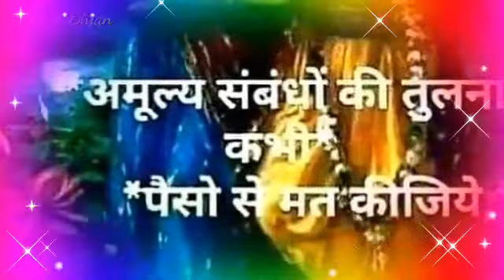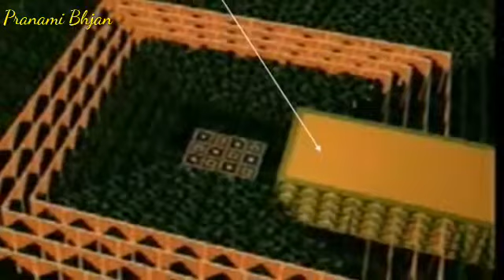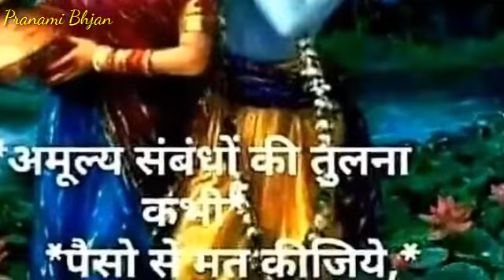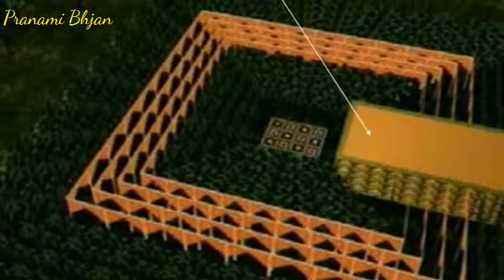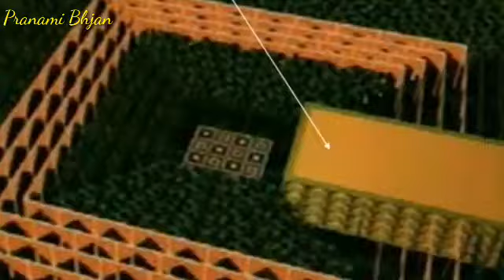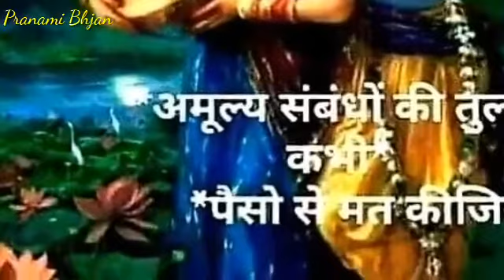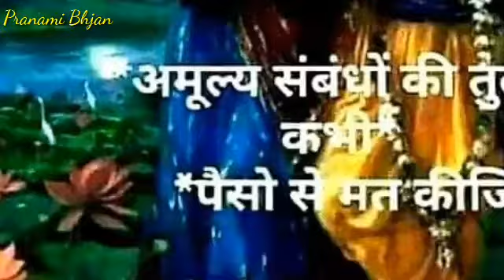प्रणामी चर्चा परम धाम,ऐ पोजी मुरादे अपनी मुरादे(सच्चिदानंद)(पारब्रम वाणी,प्रणामी भजनપ્રણામી સંપ્રદાય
a poji murade apni murade pranami sarsa,
ऐ पोजी मुरादे अपनी मुरादे,pranami sarsa,kaleje hajur mehi ebrahim pranami sarsa,अंकुर तेसी आवत बुध,दुनिया को क्यूँ नहीं पता चलता,78 ki sakha utari he pranami sarsa,सतयुग,चत चित आनंद,(सच्चिदानंद)(पारब्रम वाणी,pranami sarsa,bhajan,Krishna pranami bh,pranami bhajan, pranami bhajan rajanswami, pranami dharma sampraday, krishna pranami bhajan nepali, pranami tv serial, krishna pranami bhajan, krishna bhajan hindi song mp3, shri krishna bhajan hindi mp3 song, प्रणामी भजन गुजराती, પ્રણામી ભજન ગુજરાતી, Krishna pranami bhajan,pranami samrday,